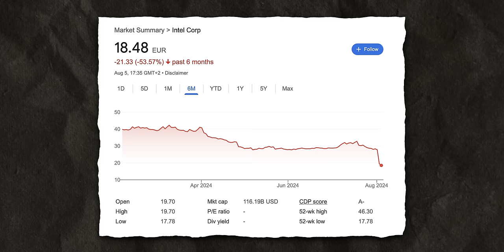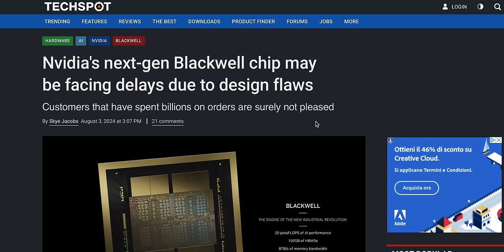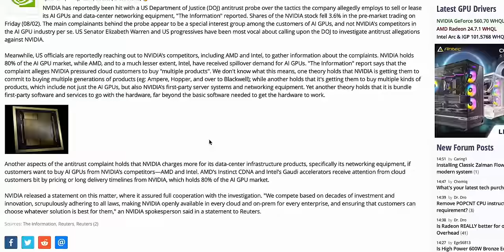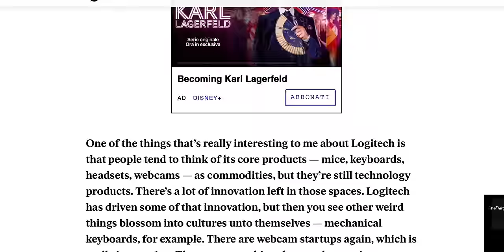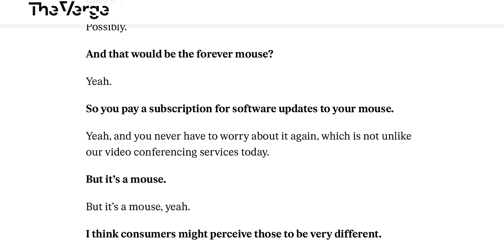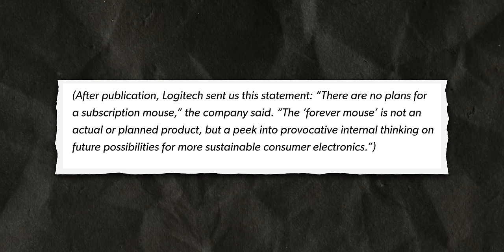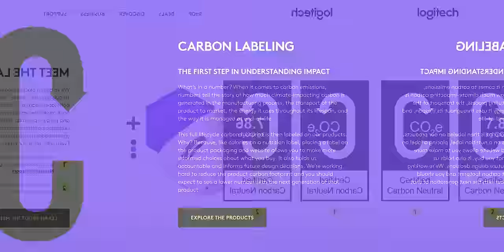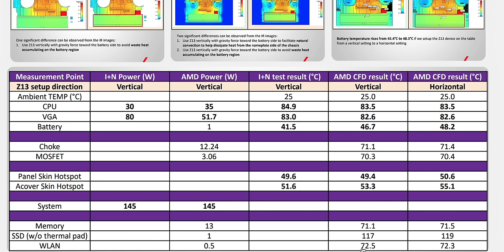HARDWARE IN ABBONAMENTO? SPERIAMO NESSUNO PRENDA SPUNTO! 📌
Approfondisci le notizie
📌Parte una class action americana contro Intel per il caso Raptor Lake
Parte un'indagine su Nvidia da parte dell'Antitrust

00:00 Le migliori news hardware e tech della settimana
00:30 Intel non se la passa bene
02:45 Nvidia tarda la produzione e ha una class action in arrivo per il mondo AI
05:12 Lenovo fa intuire che stia arrivando una Legion Go Lite o Legion Go 2
06:38 CEO di Logitech parla "per sbaglio" del Forever Mouse in abbonamento mensile, che paura!
13:30 Asus annuncia un tablet da gaming con Strix Halo da 110W per il 2025!